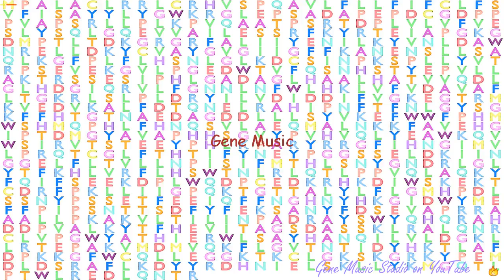Gene Music using Protein Sequence of NDST1 "N-DEACETYLASE/N-SULFOTRANSFERASE (HEPARAN GLUCOSAMINYL)"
Gene Music using Protein Sequence of NDST1 'N-DEACETYLASE/N-SULFOTRANSFERASE (HEPARAN GLUCOSAMINYL) 1'